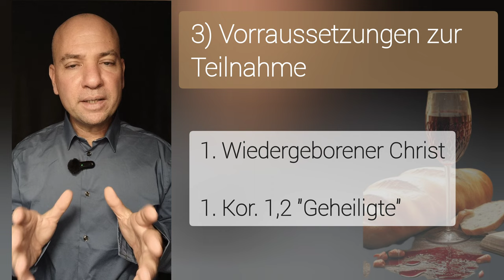Wer darf am ABENDMAHL teilhaben? Welche Voraussetzungen sind biblisch?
🎥 ERGÄNZENDE VIDEOS:
Was bedeutet das Abendmahl?

💡NOCH FRAGEN?

🎁 MEHR CONTENT?

⌚ VIDEOKAPITEL
00:00 - Einleitung
00:15 - 1) Bedeutung des Brotbrechens
01:00 - 2) Aspekte des Brotbrechens
02:25 - 3) Voraussetzungen zur Teilnahme